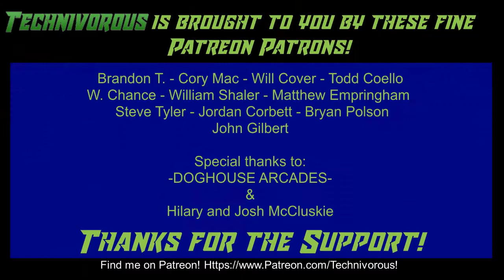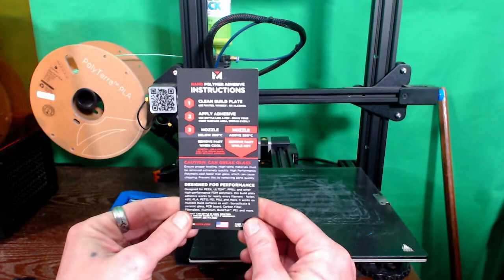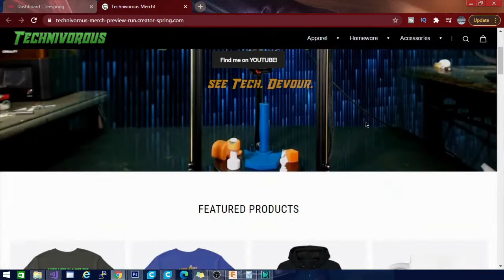3d printing with Nano Polymer Adhesive from Visionminer com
Ever have issues getting certain filaments to stick to the bed, or getting corners to stay stuck without lifting? if your 3d printing with ABS, PEEK, or other finicky materials, i reccommend you get a bottle of this.

Check out VisionMiner.com! they sell machines filament and more! this nano polymer adhesive is AMAZING! you can get 10% some NPA for yourself using the code below!

SUPPORT TECHNIVOROUS 3D Printing:

become a channel member for youtube perks!

Technivorous
902 n Hughes